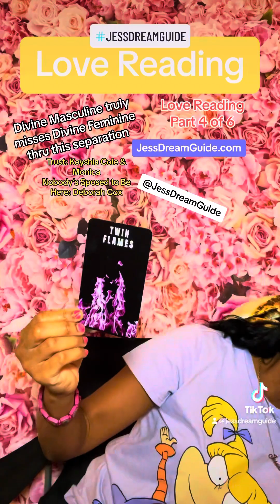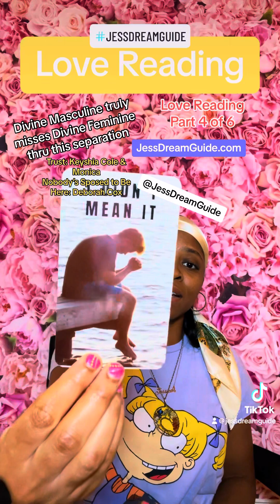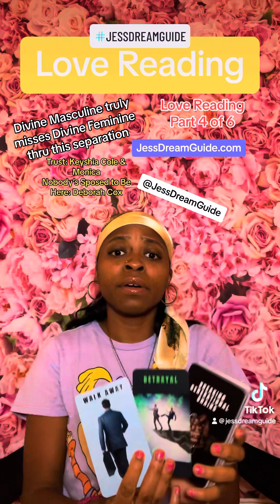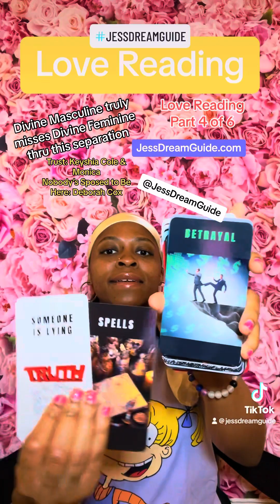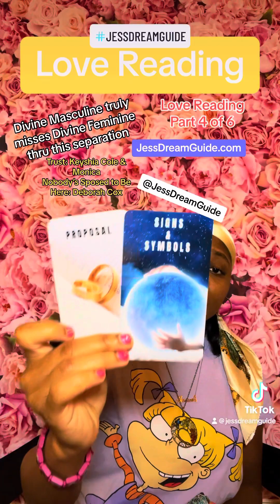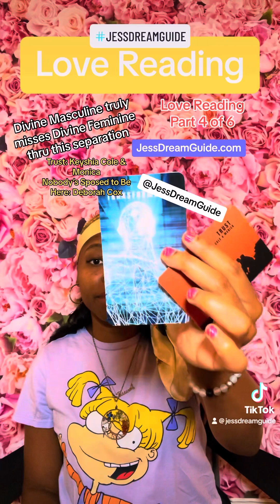Divine Masculine Truly Misses DF Thru Separation. Kisses - Sept 29, 2023 FRIDAY Daily Love Msgs 💚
Live On TikTok only sometimes. very rare